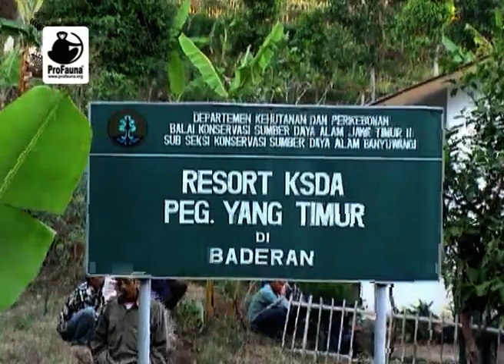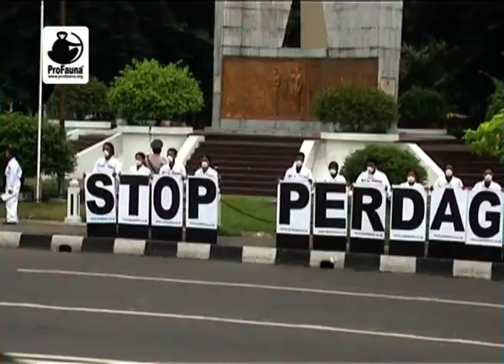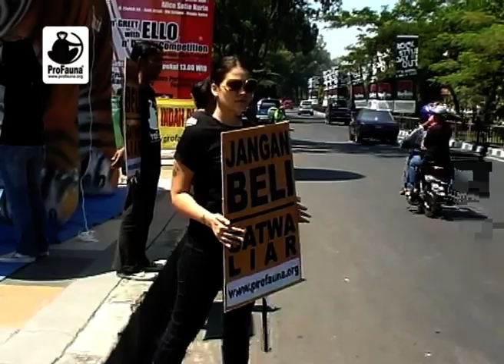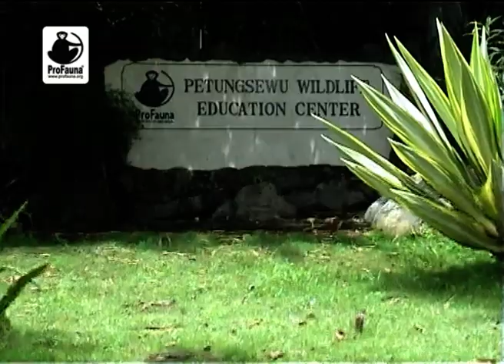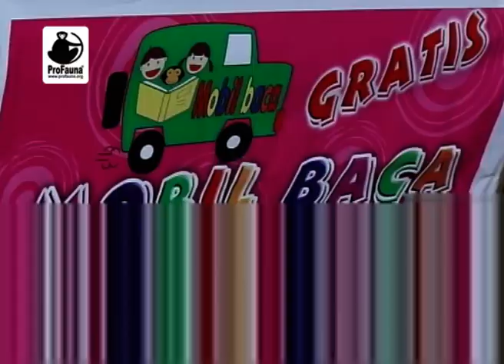Towords Extinction Part II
Menceritakan tentang profil ProFauna yang meliputi aktivitas kampanye, edukasi dan penyelamatan satwa. Film juga menceritakan kondisi satwa yang diperdagangkan.